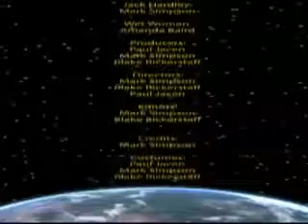Fun w/ Nickelodeons (2006)